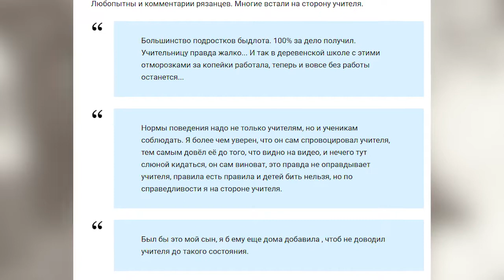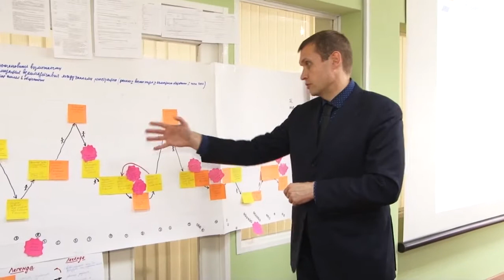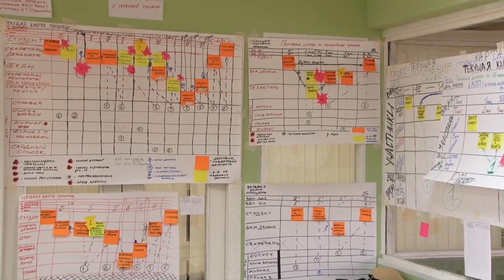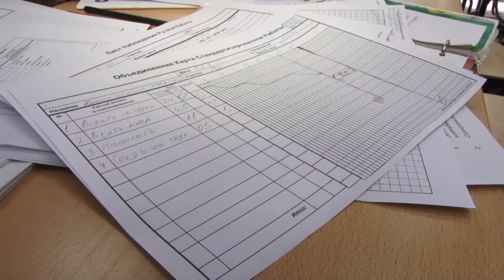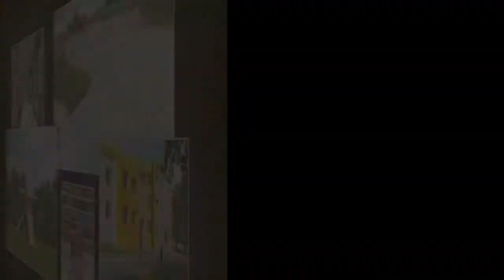День города - новости Рязани 28.09.17